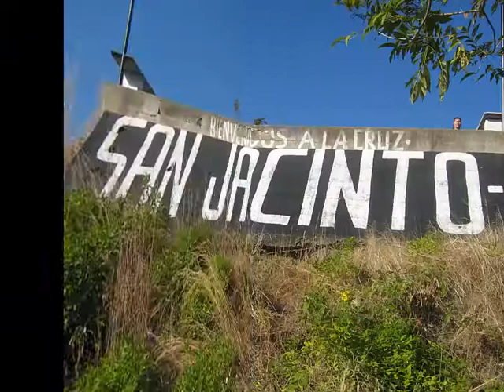MIRADOR LA CRUZ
Hacia el oeste de la cabecera municipal de San Jacinto, en el Barrio el Tamarindo, en sentido opuesto al cerro de Las Palomas, se ubica imponente el cerro antiguamente llamado “el Bordo”, en el cual a mediados de la década de 1980-90, se construyó un pequeño parque y en medio de ese parque se colocó una enorme cruz para que cuidara a la población del Valle de Chiotapat y, desde entonces se le llamo el cerro de la Cruz